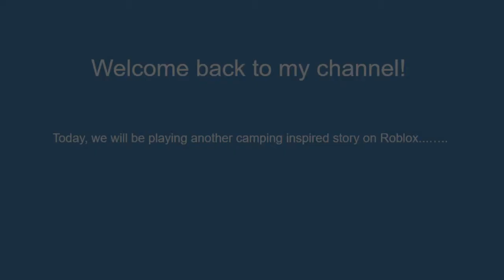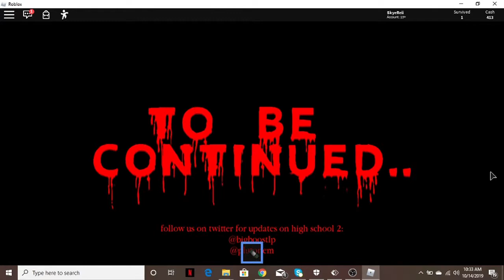Highschool Story: The Forest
Today we will be visiting another camping inspired story known as "High School: The Forest".